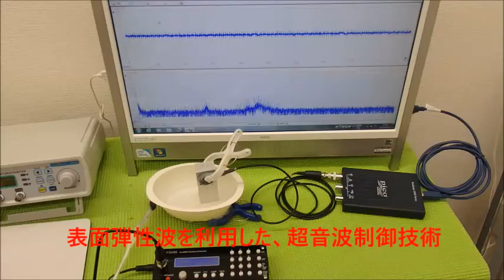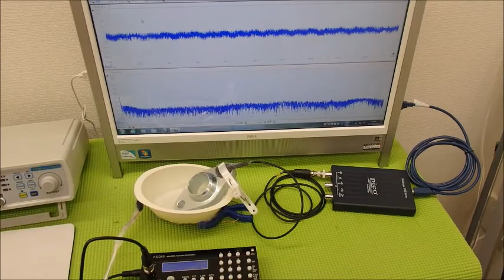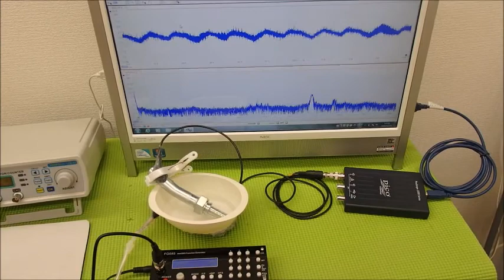超音波システム技術 Supersonic wave System technology